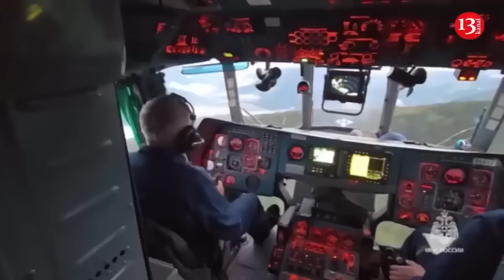US seizes Venezuelan President Maduro's plane in Dominican Republic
The United States has seized a plane belonging to Venezuelan President Nicolás Maduro in the Dominican Republic, the Justice Department revealed on Monday. According to the Justice Department, the plane was illegally exported in April 2023 from the United States to Venezuela through the Caribbean from a company in Florida.
“This sends a message all the way up to the top,” one of the US officials told CNN, adding that “seizing the foreign head of state’s plane is unheard-of for criminal matters. We’re sending a clear message here that no one is above the law, no one is above the reach of US sanctions.”  The plane has been described by officials as Venezuela’s equivalent to Air Force One and it has been pictured in previous state visits by Maduro around the world. The plane had been in the Dominican Republic in recent months, although it’s unknown why. The U.S. has placed numerous sanctions on Venezuelan companies and individuals, including Maduro, for alleged corruption and human rights abuses among other things.